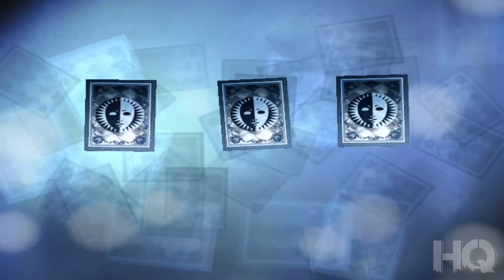Update: Where's Persona 5?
Hey Guys, Duane Here, I thought I'd provide you all with an update for what's happening with the channel and why things have been a little slow considering Persona 5 Released just a while ago.

Enjoy the video? Leave your opinion below.